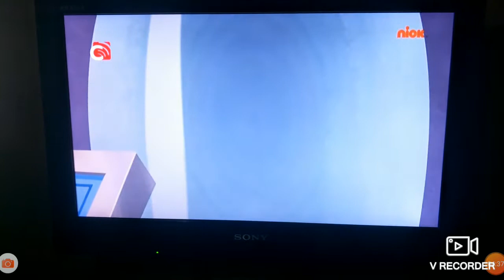Corn and Peg (When Ferdy needs new shoes)